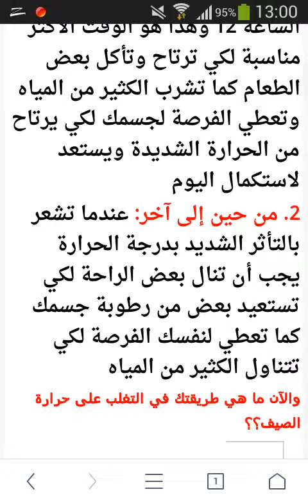جديد كيف تهزم حرارة الصيف HD